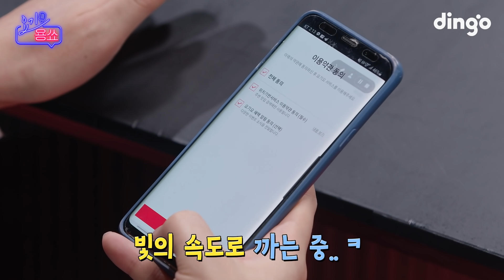개그 대세로 첫 MC 시켰더니 웃음 사망꾼 되어버린 김용명?!ㅣ돈 절약 꿀팁(?) 전수를 빙자한 후배들과의 TIKI TAKAㅣ요기용쑈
우주 대스타로 단독 MC가 된 김용명과 후배 3인방의 대환장 산⛰으로 가는 토크쇼
ㅎr..돈 벌기 쉽지 않다..주님 보고 계신가요?
그래서 돈 아끼는 방법이 뭔데!!! 👇👇👇

새해 목표 '재테크'를 뛰어넘을 OOOO하기?